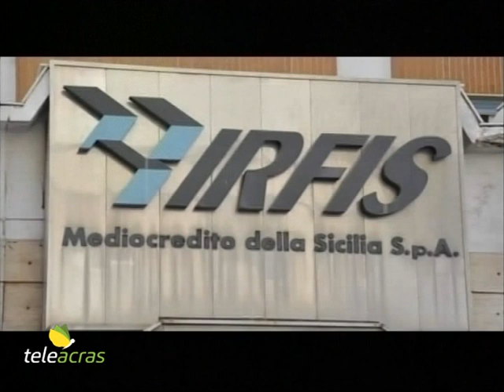Teleacras - Altri 155 mln per imprese e professionisti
Il governo Schifani ha approvato tre nuove misure di sostegno alle piccole e medie imprese e ai liberi professionisti. A disposizione 155 milioni di euro. Il servizio di Angelo Ruoppolo.

La Giunta regionale ha approvato tre nuove azioni di sostegno economico alle piccole e medie imprese e ai liberi professionisti siciliani. Le misure di aiuto, predisposte dall'assessorato all'Economia e dal dipartimento Programmazione, sono frutto della ri-programmazione di risorse per complessivi 155 milioni di euro dell’agenda europea 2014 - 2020 e del Fondo per lo sviluppo e la coesione. Il primo intervento, da 70 milioni, aumenta la dotazione finanziaria del Fondo di garanzia per le piccole e medie imprese al fine di sostenere gli investimenti o i progetti di sviluppo aziendale fornendo liquidità per le garanzie nelle operazioni finanziarie delle aziende. La seconda misura deliberata assegna 65 milioni di euro all'Irfis, per lo scorrimento delle graduatorie dei beneficiari di aiuti per l'emergenza covid. Fino a oggi la Regione, attraverso il proprio istituto finanziario, ovvero l’Irfis, ha assegnato prestiti fino a 100 mila euro per contenere le sofferenze delle imprese siciliane. Il nuovo stanziamento consentirà di estendere la platea degli operatori che accederanno ai finanziamenti. Infine la terza misura è  un sostegno da 20 milioni di euro destinato dal governo regionale ai Confidi, i Consorzi di garanzia collettiva fidi, come da intesa tra le rappresentanze di categoria e l'assessorato all'Economia per facilitare il piccolo e medio credito destinato a fronteggiare le esigenze finanziarie di operatori, liberi professionisti e partite Iva indebolite dall'attuale congiuntura economica.